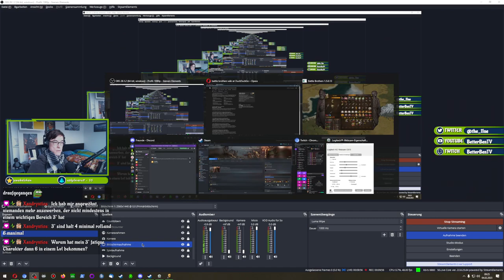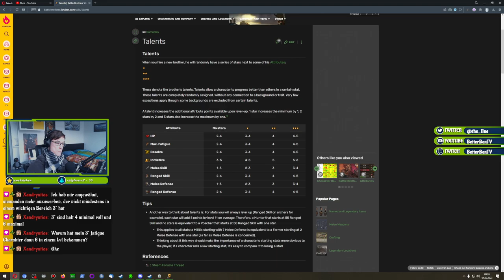Geister & Gefallene Helden - Battle Brothers- 014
Nachdem @HandOfUncut  jetzt auch wieder Battle Brothers bringt, hab ich mich in der letzten Woche nochmal privat an das Spiel gesetzt und doch ein wenig mehr Spaß gehabt. Ich weiß jetzt nicht ob es am Durchbeißen durch Dark Souls 1 & Elden Ring liegt, aber ich kann dem Spiel heute viel mehr abgewinnen. Als es erschien, hatte ich enorme Probleme vor allem, weil das Spiel meiner Meinung nach echt viel versteckt und man Mods braucht um nicht ständig im Wiki nachschauen zu müssen.

Wir spielen hier also eine leicht gemoddete Version von Battle Brothers und ihr seht hier den Anfang der Kampange, die ich im Stream spiele :) Schaut doch auch mal auf Twitch vorbei